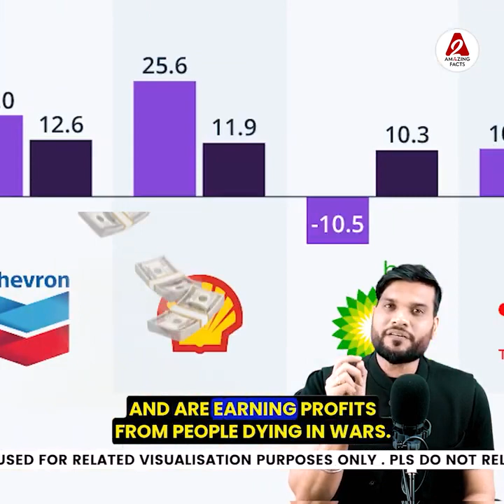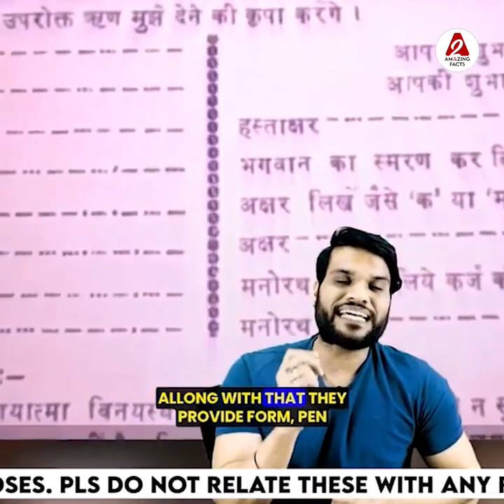अमेरिका कैसे बाक़ी देशों को लड़ाके कमा रहा अरबों dollar 😳america youtubevideo by arvindarora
Following are some of the amazing facts discussed in this video:
1. How America is earning billions of dollars by fighting other countries 😳
2. How the Indian Army saved Hyderabad from becoming a country 😳
3. Unique bank of UP, Ram runs without money?
4. As soon as the girl jumped, the rope broke 😱

इस वीडियो में चर्चा किए गए कुछ आश्चर्यजनक तथ्य निम्नलिखित हैं:
1. अमेरिका कैसे बाक़ी देशों को लड़ाके कमा रहा अरबों dollar 😳
2. भारत की सेना ने कैसे बचाया हैदराबाद को देश बनने से 😳
3. UP का अनोखा Bank , पैसे नहीं राम चलता है ?
4. जैसे ही लड़की कूदी रस्सी टूट गयी 😱